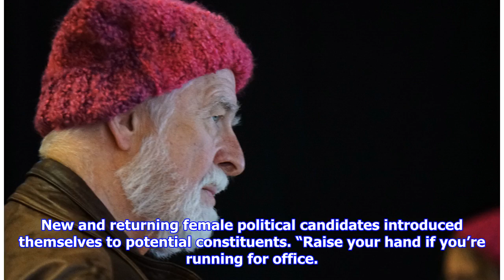New year brings new focus for Minnesota Women's March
Hundreds of women flooded St. Paul’s Union Depot on Sunday with a new mission aimed at political change in lieu of the raw emotion and march that galvanized a much larger gathering a year ago.. The 2018 version of the Minnesota Women’s March took a different shape — an indoor rally with speakers, entertainers and a politician meet-and-greet — which limited attendance to 2,500 and required that tickets be bought ahead of time. The changes disappointed some, who said it was less inclusive and lacked last year’s momentum. But organizers said that one year into the Trump presidency, the movement warrants a new approach. “This year, the purpose and intent behind the event is different,” said Alicia Donahue, the local event’s co-founder and vice chair. “Here in Minnesota we know that 2018 is going to be a tide-shifting political year.” A year after Donald Trump’s inauguration, organizers of the national march marked the anniversary with a Sunday rally in Las Vegas. More than 300 cities and t...